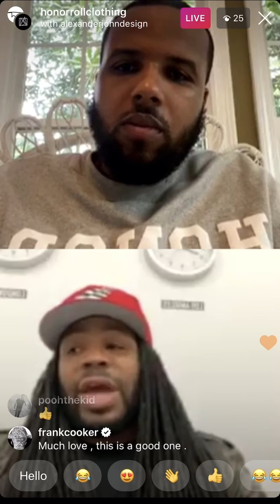Creativity in Quarantine | Honor Roll Clothing's Study Breaks w/ Alexander John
Honor Roll Clothing sits down with friend, Alexander John, to discuss fashion, art and all things dope.  AJ is a modern day renaissance man...truly! Check out the interview and make sure to follow the brand: @HonorRollClothing